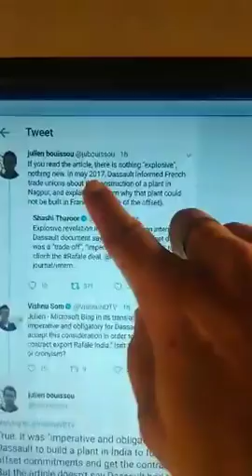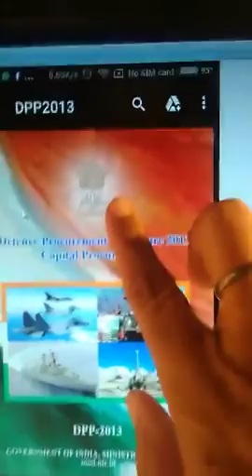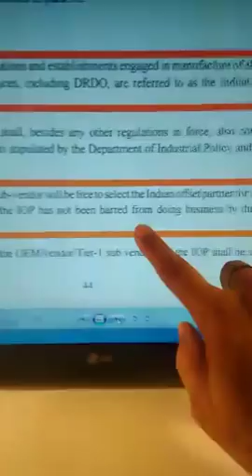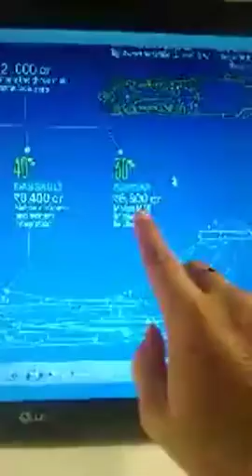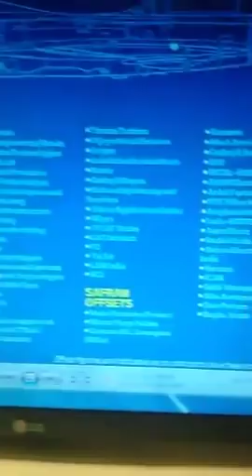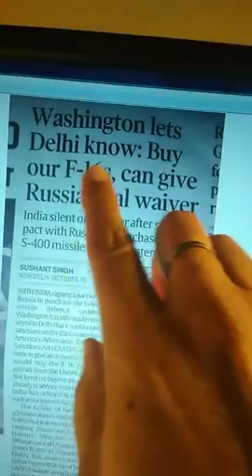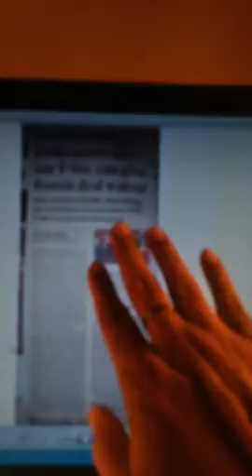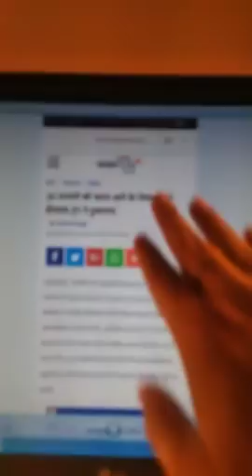Rafale Deal Exposed, everything about rafale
Everything about badale, the deal and the deal behind the curtain